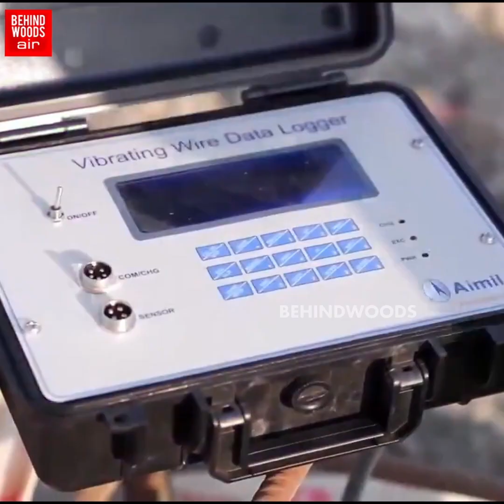'இத கவனிச்சீங்களா மக்களே..?' train-ல ஏன் வெள்ளை கலர் bedsheet மட்டும் தராங்க?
'இத கவனிச்சீங்களா மக்களே..?'
train-ல ஏன் வெள்ளை கலர் bedsheet  மட்டும் தரங்க?
வெளியான உண்மை தகவல்கள்!